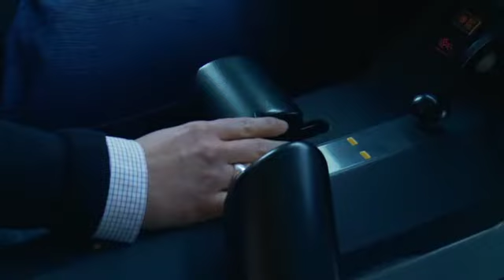Interview | Norbert Wiedmer & Enrique Ros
Pedro Lenz führt uns auf eine Reise mitten ins Land, dem gefühlten Mittelpunkt der Schweiz: In die Stadt Olten. Entstanden ist ein ungewöhnlicher Film der aktuellen Befindlichkeit in unserem Land. art-tv.ch hat die beiden Regisseure gesprochen.